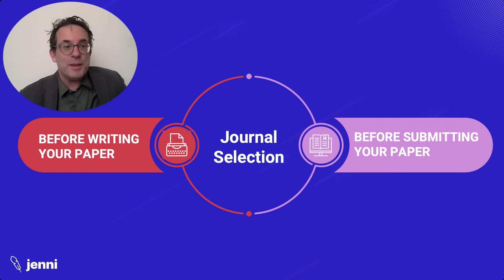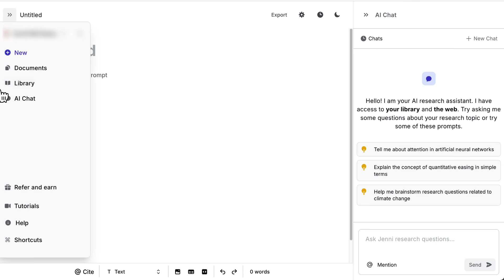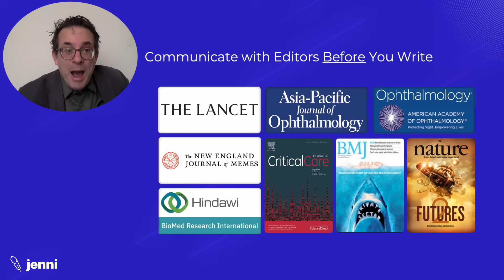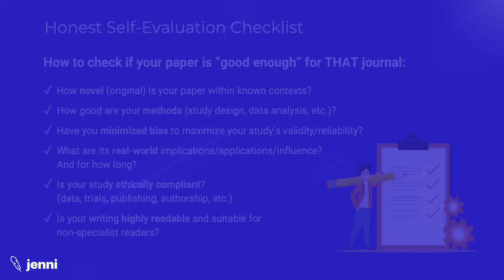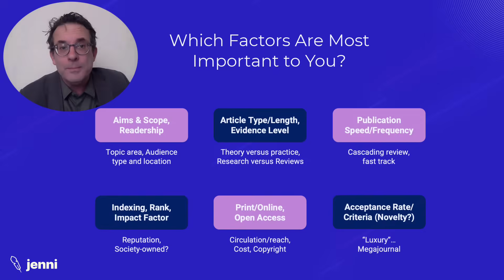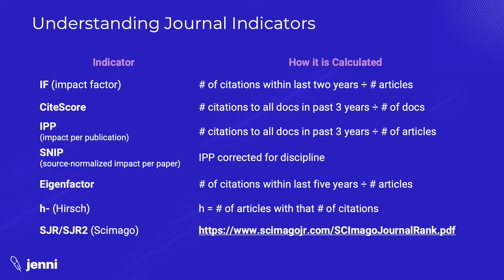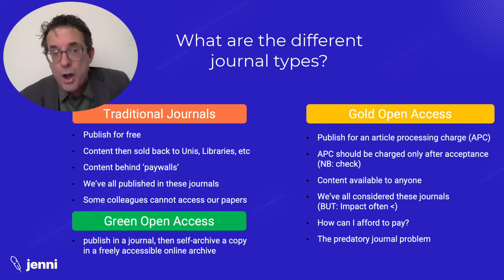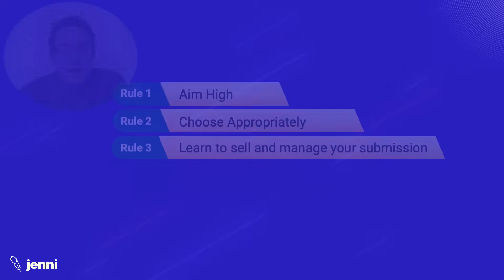The Ins and Outs of Research Journal Selection: Step-By-Step Guideline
Before you start writing your research paper, there is one vital step to do first: select the right journal.

Why is this important? What should I look for in a journal? How do I know if my findings are “good enough”? What are predatory (fake) journals, and how can I avoid them?

Dr. Gareth Dyke, author of 300+ published papers, gives us invaluable tips.